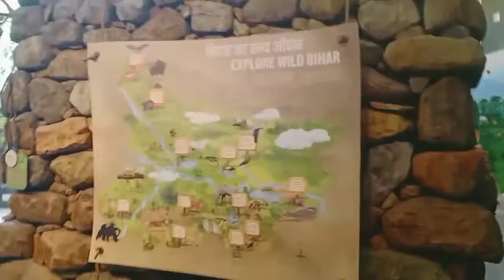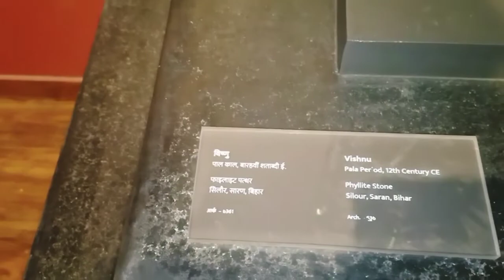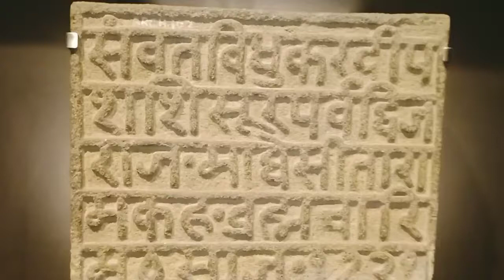Bihar museum ki sher ho jaye 😊😊😊..pahli baar mummy aur papa ke sath bihar museum ghumne gai😍😍..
Hi dear friend kese h aap sab.. Main pahli baar Patna ke bihar museum ghumne ka maja liya wo bhi apni family ke sath aur sach me bahut injoy kiya hamlog ne aaplog bhi ghar bethe Bihar museum ka maja kijiye rp volg ke jariye.. Hope you like this video so plz subscribe to my channel...